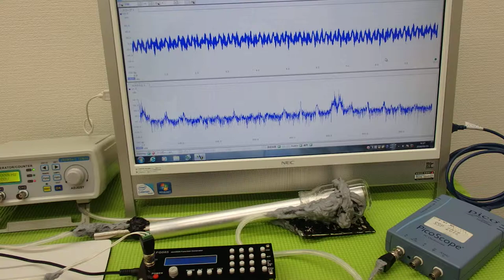‹メガヘルツ›の超音波発振制御技術 ultrasonic-labo